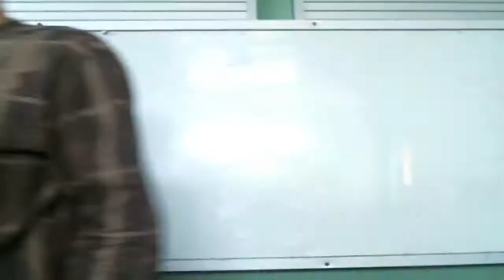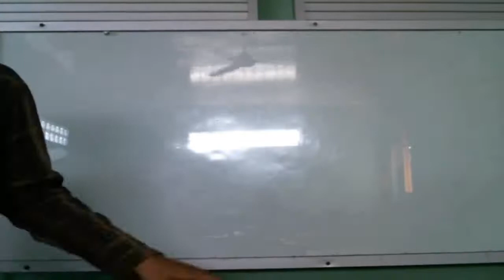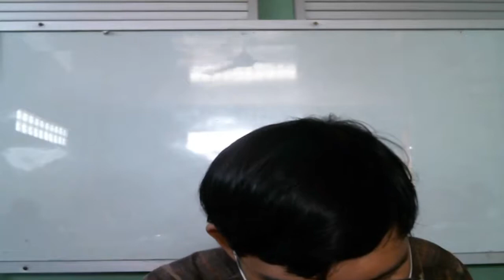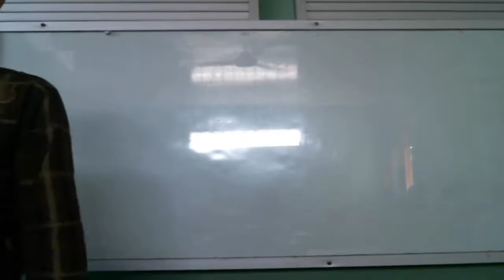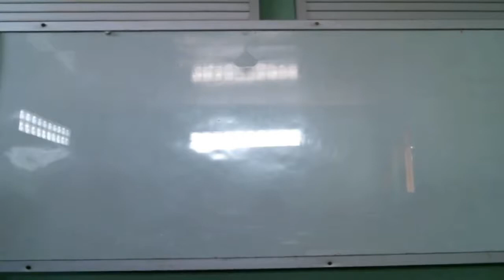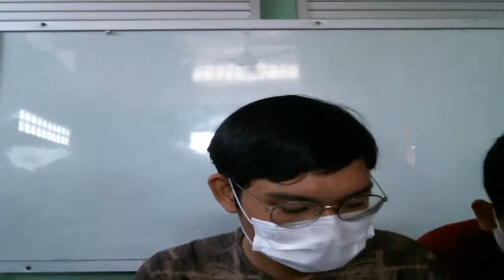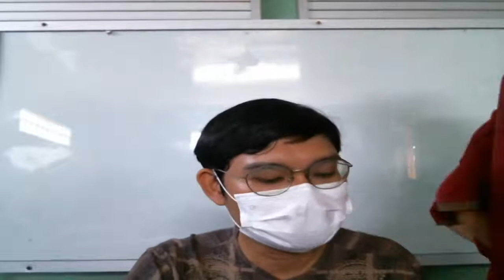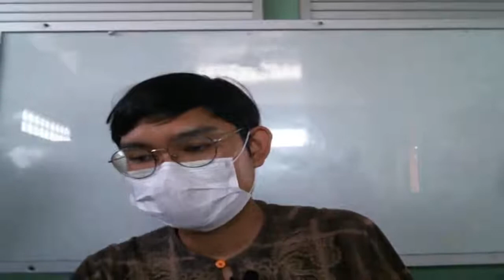10 C (BAHASA INDONESIA) - SABTU, 23 OKTOBER 2021